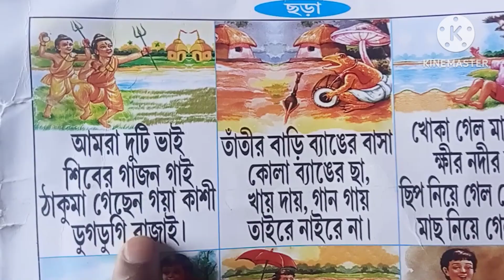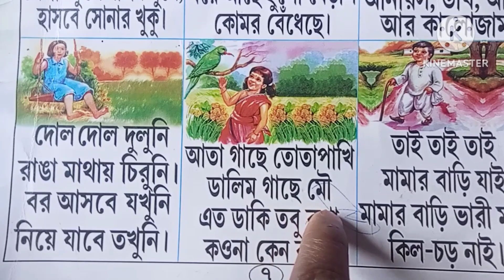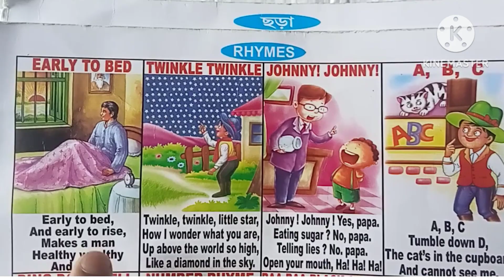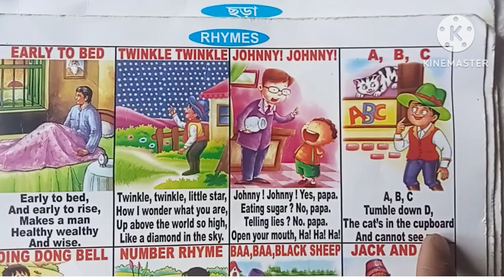আতা গাছে তোতা পাখি আয়রে পাখি লেজ ঝোলা খোকা যাবে শ্বশুর বাড়ি চাঁদ উঠেছে ফুল ফুটেছে